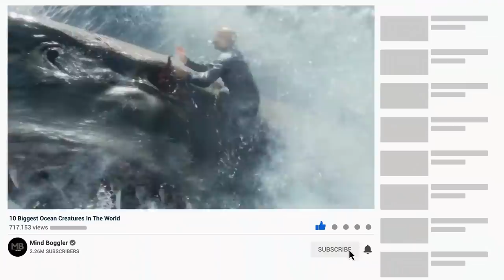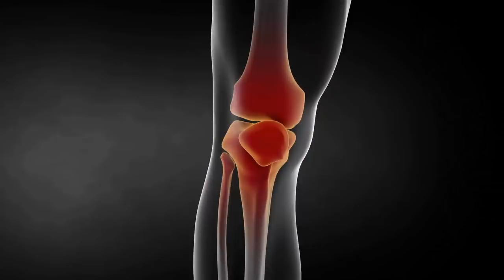12 Most Dangerous Animals You Should Run Away From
Forget heart disease and cancer and all the other tragic or banal ways, most of us will exit this world. In our surroundings, you'll find some other truly scary creatures, from things so small you'll barely see them to ones so big you can't miss them (but you'll wish you did). Most don't kill humans, but they can be incredibly ferocious predators in the wild and each demands our respect. Here are the 12 most dangerous animals in the world. If you see one of these, RUN for your life! Cause Wild animals are wild after all!